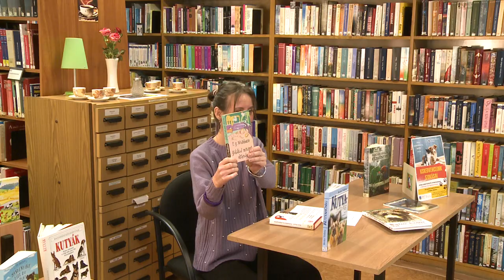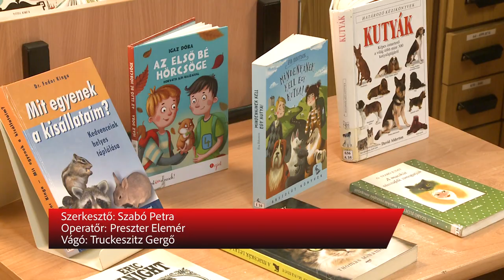ELŐADÁST TARTOTTAK A KISKEDVENCEKRŐL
A felelős állattartás fontosságáról tartottak előadást a Vörösmarty Mihály Könyvtár Zsolt utcai Tagkönyvtárában. Az elsősorban nyugdíjasoknak szóló előadáson szó esett a macskák, kutyák különleges szokásairól.